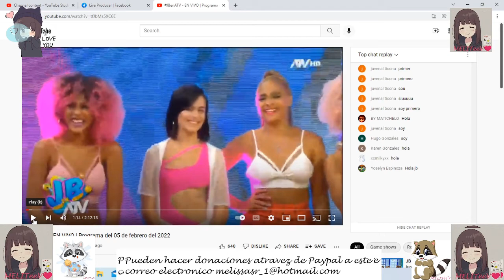JB en ATV Febrero 5 2022